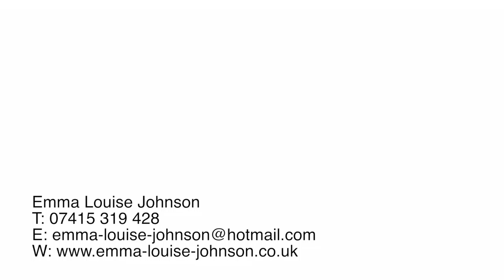Kingston University Fashion Show 2015 - Emma Johnson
Watch a video of the 2015 fashion show by Kingston University's Fashion BA(Hons) students.